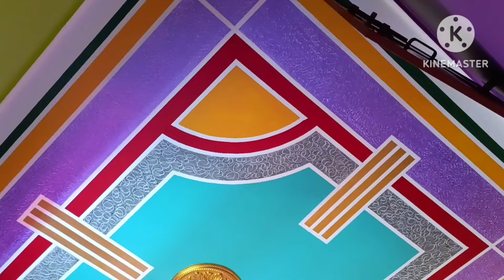siling dizen, wall texture, color combination, ঘরের সিলিং ডিজাইন,doremon panting।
wall texture
wall painting
3d panting
siling texture painting
3d wall painting